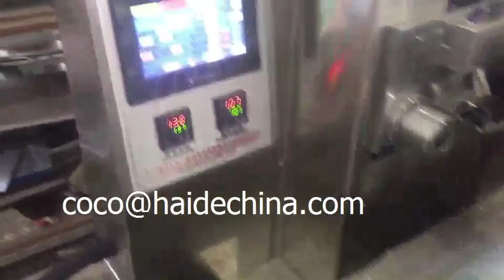Single row cups packing machine 单排杯子包装机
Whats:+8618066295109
1. Touch screen, convenient adjustment
2. PLC controller, accurate calculation
3. Photoelectric detection, great precision
4. The length is automatic detected and set, without manual
5. Unlimited speed, the scope of speed and length are very wide range
6. Trilateral closure H(pillow sealing)
7. Automatic counting and feeding by single row (2-100pcs/bag)
8. Option with one or two rows packing (2-100pcs/bag)
9. Distance between with two cups only needs 3 mm